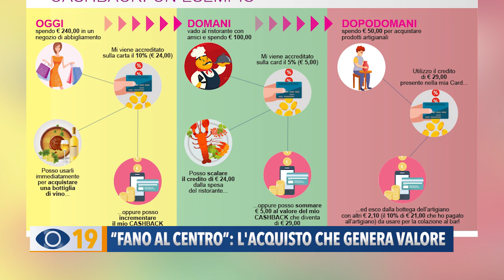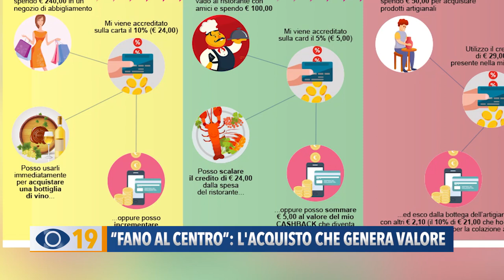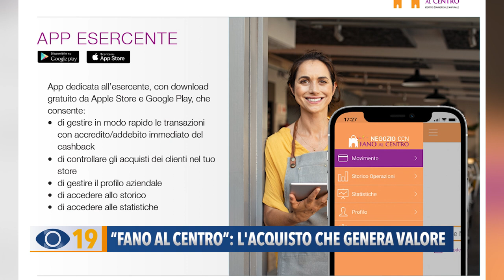"Fano al centro": l'acquisto che genera valore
Centri commerciali naturali: ecco “Fano al Centro”, il progetto primo classificato nel bando regionale. Presentata la Card che permette di accumulare denaro, comprando prodotti e servizi, per poi utilizzarlo in tutte le attività aderenti al circuito.